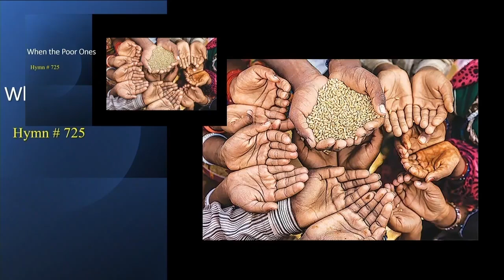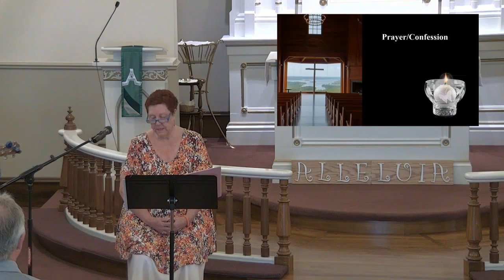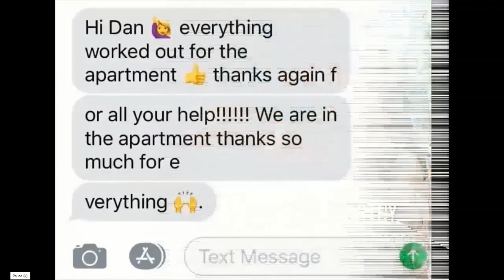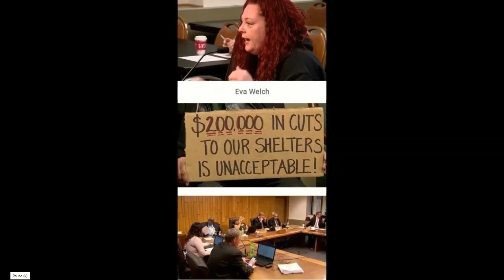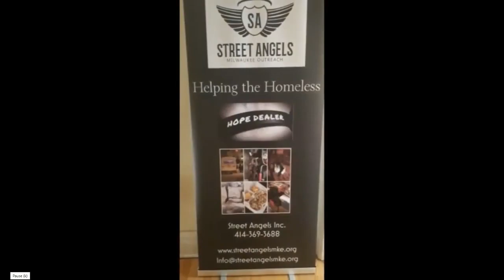Sharing God's Love Caring for Community - June 24th 2023 Worship Service